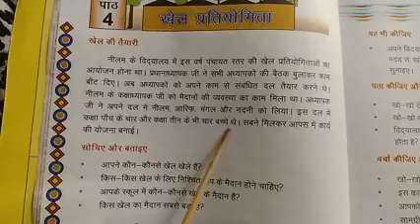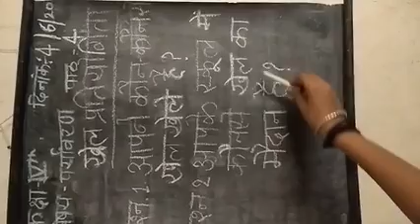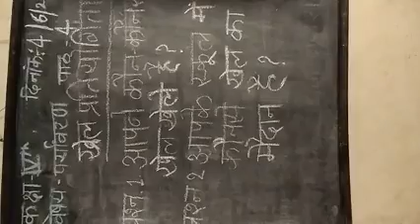Class 4 paryavaran chapter 4 by chandarkala